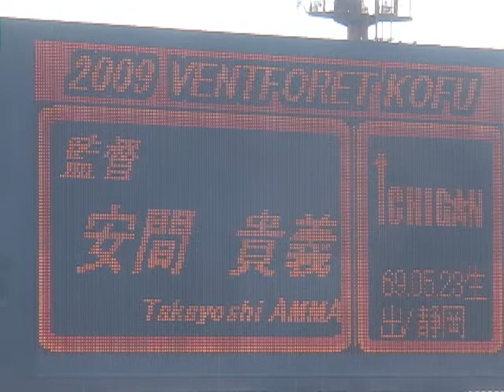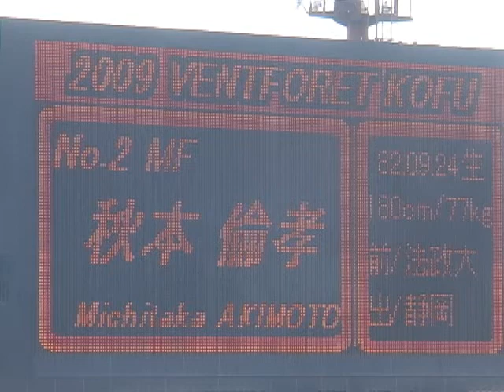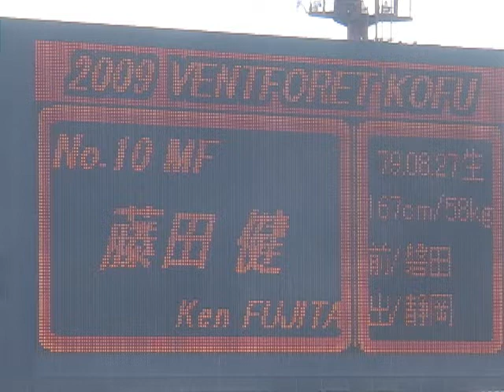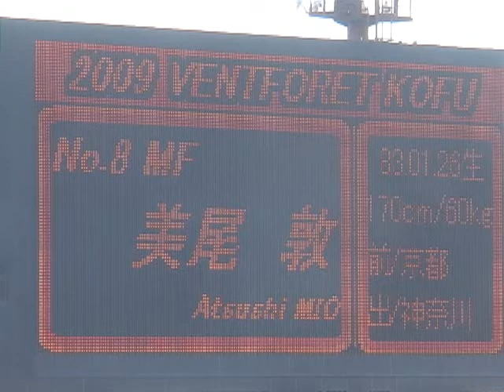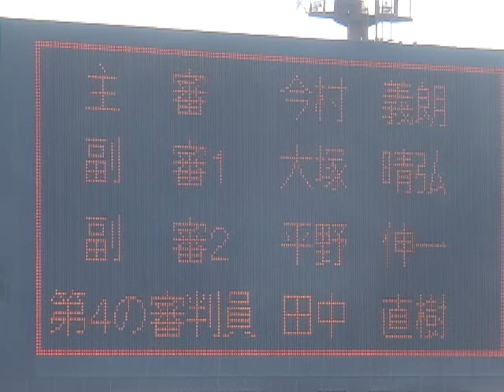2009/03/29 ｳﾞｧﾝﾌｫｰﾚ甲府 ｽﾀﾒﾝ発表